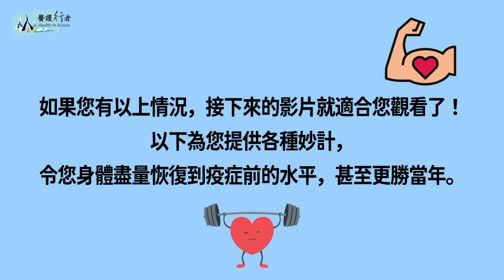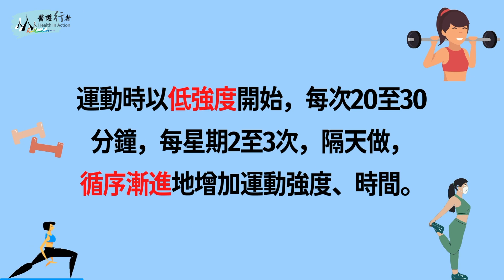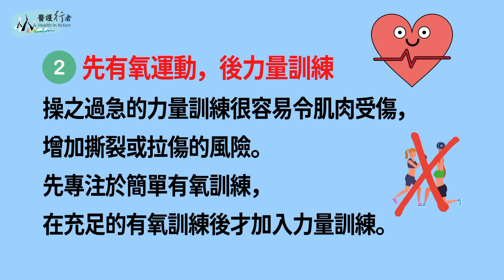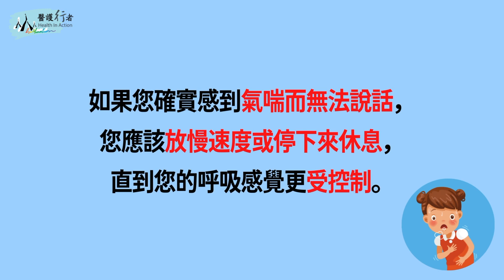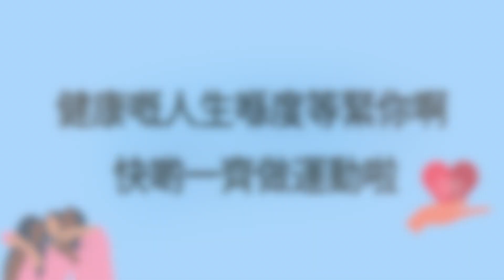醫護行者 Health In Action｜「疫」後重生－復康運動你要知｜居家運動｜健康｜簡單動作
新冠肺炎肆虐下，為減少「中招」機會，大家是否減少出門，盡量留在家中抗疫呢？為求購買所需日用品，已經心力交瘁，有機會令大家忘記運動對抗疫同樣重要。而社交距離措施一再收緊，大家能運動的機會大幅減少。

無論有沒有確診過新冠肺炎，在欠缺運動的情況下，大家都較容易出現氣促、容易肌肉酸痛、肌力下降等等的問題。如果您有以上情況，接下來的影片就適合您觀看了！以下為您提供各種妙計令您身體盡量恢復到疫症前的水平，甚至更勝當年。

注意事項
－ 伸展時感覺是微微拉扯即可，不需要感到痛楚。
－ 進行肌肉強化運動後可能會出現肌肉酸痛症狀，2-3日後會消減，此為正常現象。
－ 如進行運動時或運動後感到持續不適，應立刻停止運動。

溫馨提示：
－ 每人情況有所不同，合適的運動選擇也不一樣。
－ 如有疑問，請詢問物理治療師或醫護人員。

影片屬醫護行者 - 葵家社家匯所有。
Video Shooting & Edited by Hung Kwan Ho Anson (Health Coach)

關於醫護行者
醫護行者於2011年成立，是香港註冊非牟利組織。我們的願景是人人健康的社會，並致力在香港推動健康公平。

我們深信所有人都具擁有健康的基本權利。我們現在主要服務群體包括香港的在職貧窮家庭、少數族裔、難民等。醫護行者是香港社會服務聯會成員，亦獲得聯合國經濟社會理事會特殊諮詢地位。

醫護行者
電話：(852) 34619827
地址：新界葵涌葵昌路54-56號貿易之都901及902室葵家社康滙

Facebook：Health In Action 醫護行者 @HIAHK